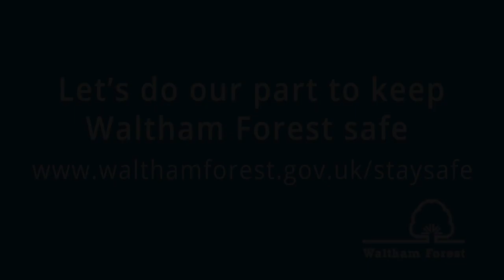Stay Safe, Test Regularly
We must all remember that Covid-19 is still around us and we need to continue to work together to protect our loved ones and communities. To keep everyone safe, test twice a week as part of your routine.